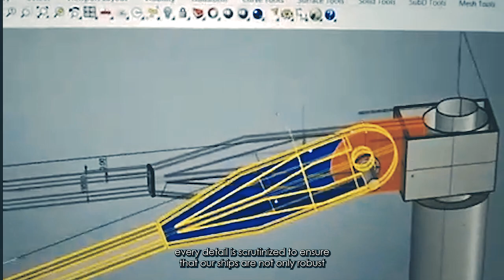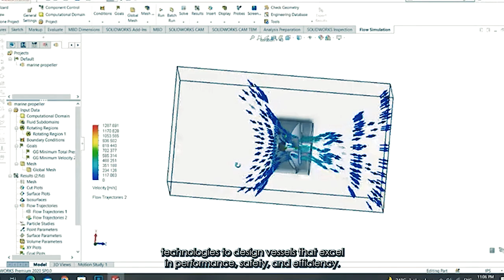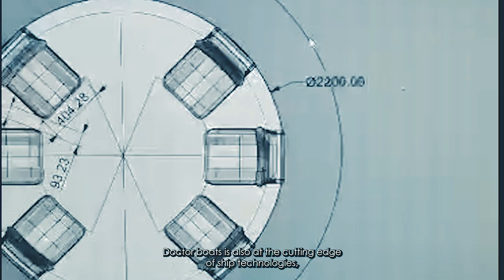Dr Boats Corporate Video